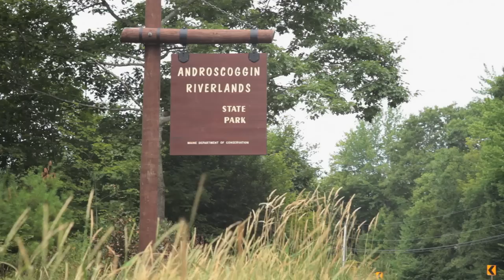Androscoggin Land Trust, Tree Street Youth Center, & NPS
In Lewiston-Auburn, Maine, the Androscoggin Land Trust, in partnership with the Tree Street Youth Center and the National Park Service, showed local young people how to have outdoor fun--fishing, hiking and camping--at a variety of nearby local, state and national parks in Maine.

The GetInspiredOutdoors video series highlights summer youth programs in Providence, RI; Holyoke, MA; and Lewiston/Auburn, Maine. Young people in these programs had transformative experiences creating, exploring, and gaining valuable leadership skills. to see all the videos and to learn about job and volunteer opportunities as well as fun outdoor activities!